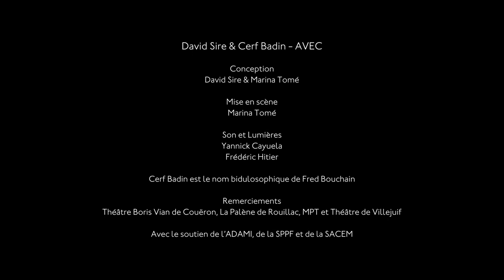David Sire & Cerf Badin - Ça me gonfle